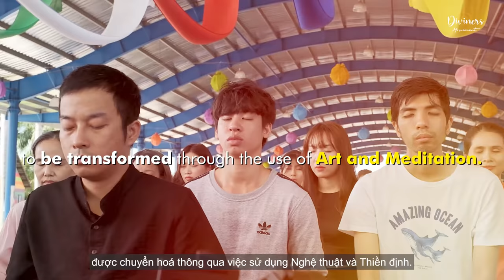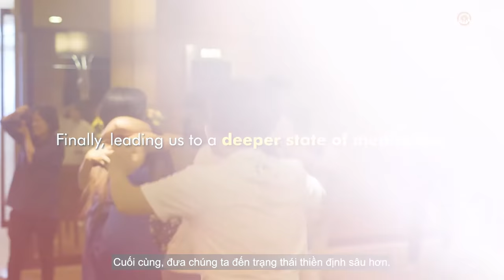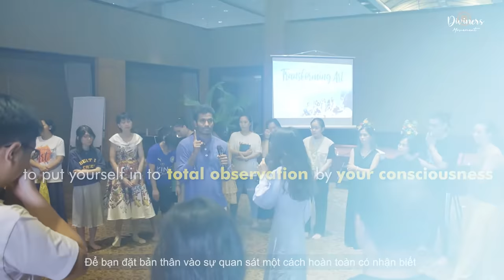TransformingArt Technique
The combination of creativity in Art and awareness in Meditation allows us to connect with the powerful life force within to create the fullest reality for ourselves!

Art = Spontaneity
Meditation = Awareness
Spontaneity + Awareness =  TransformingArt

Let’s watch this video to know more about TransformingArt!

You also have the opportunity to practice TransformingArt in nature through many unique experiences with Master Ojas Oneness’s guidance

Sự kết hợp giữa sự sáng tạo trong Nghệ thuật và sự nhận biết trong Thiền định cho phép ta kết nối với nguồn lực sống mãnh liệt bên trong để kiến tạo thực tại viên mãn nhất cho chính mình!

Nghệ thuật = Ngẫu hứng
Thiền định = Nhận thức
Nghệ thuật + Thiền định = Nghệ thuật chuyển hóa

Hãy cùng xem video để hiểu thêm về công cụ Nghệ thuật chuyển hóa này nhé!
Ngoài ra bạn còn có cơ hội được thực hành Nghệ thuật chuyển hóa giữa địa hình thiên nhiên đa dạng và nhiều trải nghiệm độc đáo dưới sự dẫn dắt của Master Ojas Oneness tại đây: